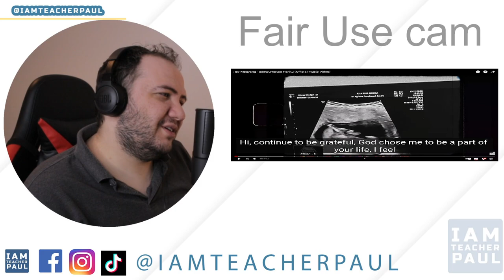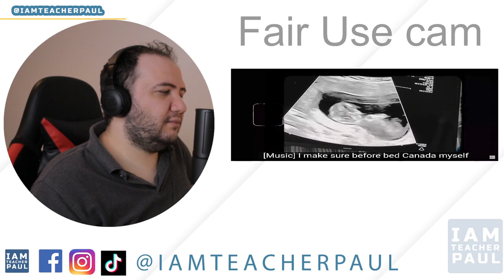Reacting to Rey Mbayang - Sempurnakan Hariku (Official Music Video) - TEACHER PAUL REACTS